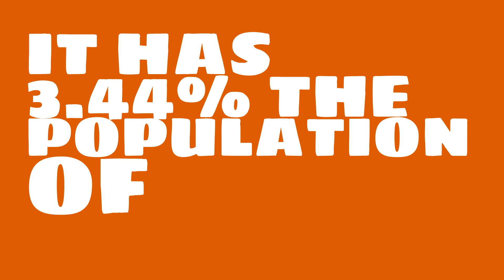How big of a city is Ames, IA?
What is the population of Ames, IA? How does the size of Ames, IA compare to other cities?